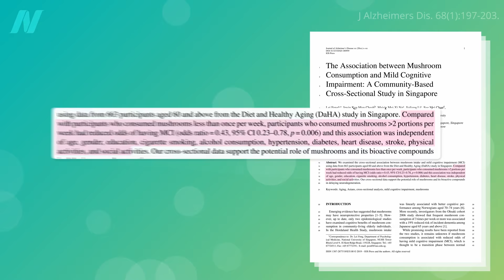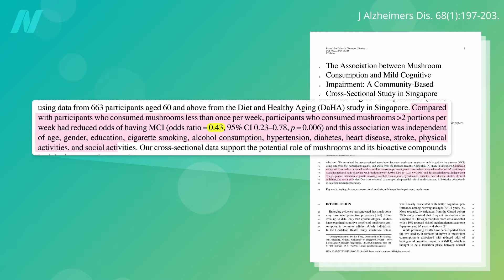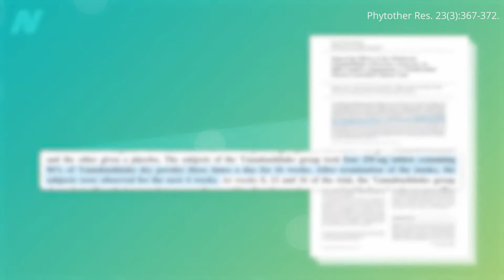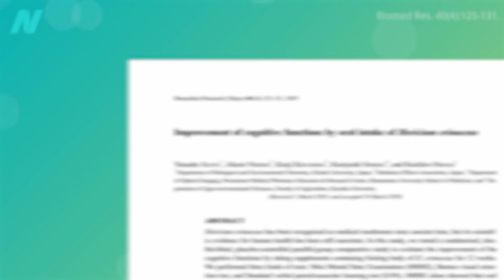Does Lion’s Mane Mushroom Powder Have Benefits for Dementia?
Regular mushroom consumption is associated with a lower risk of cognitive decline and dementia, but data from interventional trials are mixed.

• Medicinal Mushrooms for Cancer Survival

Is It Safe to Eat Raw Mushrooms? Check out the video.

Have a question about this video? and someone on the NutritionFacts.org team will try to answer it.

Want to get a list of links to all the scientific sources used in this video? You’ll also find a transcript and acknowledgements for the video, my blog and speaking tour schedule, and an easy way to search (by translated language even) through our videos spanning more than 2,000 health topics.